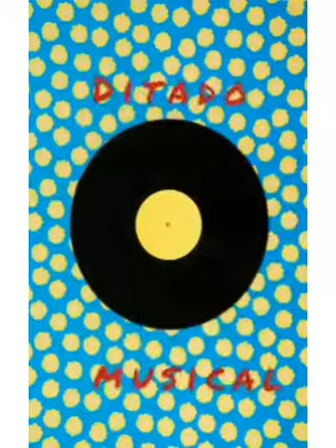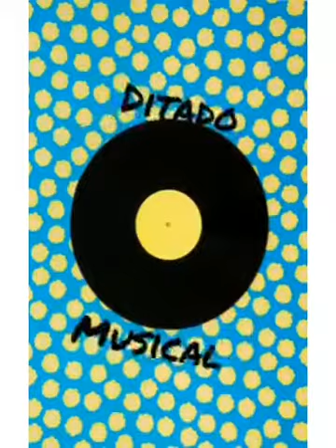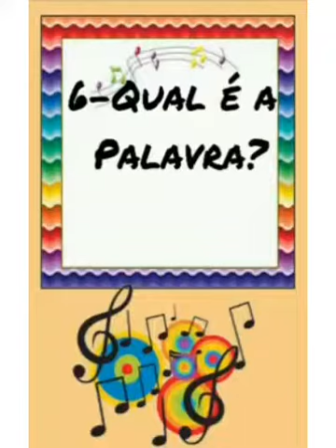Ditado Musical - 3 ° ano